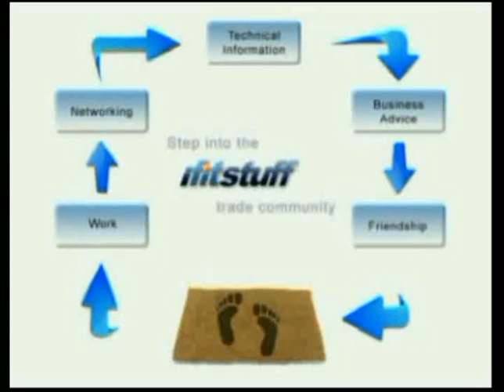Mobile Electronics Awards 2009 video from Ifitstuff.com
Overview of events at the Mobile Electronics News 2009, featuring Gordon Dutch and Charlotte Body.